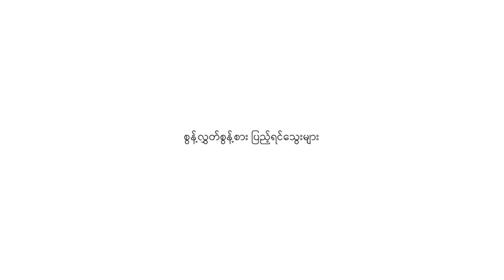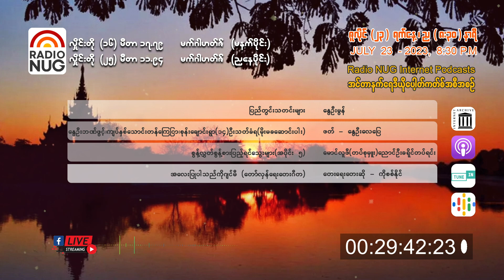Radio NUG - 23rd July, 2023 Evening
8:30 PM LIVE @ 25 Meter Band, 11.94 MHz
ON-AIR & Internet Podcast
📌 ပြည်တွင်းသတင်းများ-နွေဦးမွန်(Radio NUG) (07:32)
📌 မြန်မာနွေဦး ခရိုနီကယ် - ဇူလိုင်  ၂၂ မြင်ကွင်း(မိုးမခဆောင်းပါး)-(ဖတ်)-နွေဦးလေပြေ(06:32)
📌 စွန့်လွှတ်စွန့်စားပြည့်ရင်သွေးများ" အပိုင်း(၅)-မောင်လူဖီ၊ တပ်စုမှူး၊ ညောင်ဦးခရိုင်တပ်ရင်း(၅)(08:47)
📌 အလေးပြုပါသည်ကိုဂျင်မီ(တော်လှန်ရေးတေးဂီတ)-တေးရေး/တေးဆို-ကိုစစ်နိုင်(04:05)